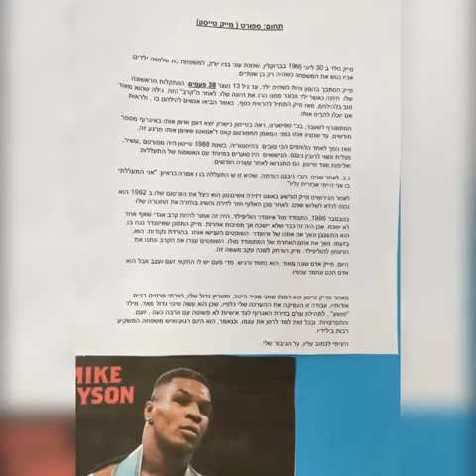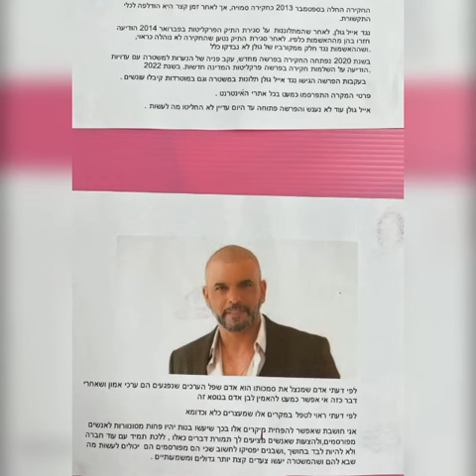מגדר בהוראת התנ״ך בחטיבת ביניים ״קלמן״ קמת השרון